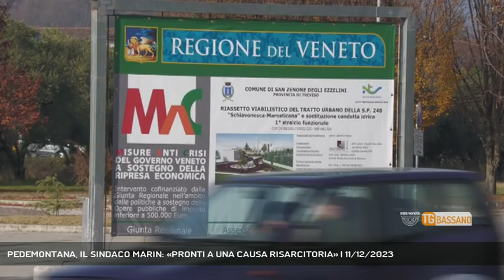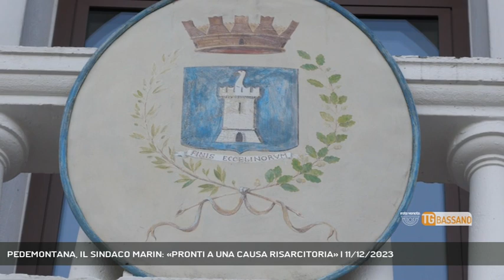PEDEMONTANA, IL SINDACO MARIN: «PRONTI A UNA CAUSA RISARCITORIA» | 11/12/2023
TG Bassano del Grappa 11/12/2023 - SAN ZENONE DEGLI EZZELINI - E' ancora braccio di ferro legale tra il comune di San Zenone degli Ezzelini e la Regione veneto, per le opere di compensazione per il passaggio della Superstrada Pedemontana. Il Sindaco Marin si appella anche ai Consiglieri regionali «Inserite l'opera nel prossimo bilancio regionale» - Intervistati FABIO MARIN (Sindaco di San Zenone degli Ezzelini) (Servizio di Sharon Di Carlo) - Segui Rete Veneta anche sul digitale terrestre! Visita il sito